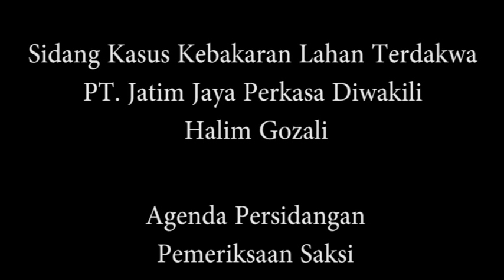Sidang JJP Ditunda Karena Ahli Tidak Dapat Hadir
PN Rokan Hilir—Senin 28 November 2016, majelis hakim menunda sidang perkara pidana kebakaran hutan dan lahan atas nama terdakwa PT Jatim Jaya Perkasa yang diwakili Halim Gozali selaku Direktur.Penundaan ini dikarenakan, tiga saksi ahli dari penuntut umum berhalangan hadir. Diantaranya; Bambang Hero, Basuki Wasis dan Tankamelo. Kata Hendra, Penuntut Umum dari Kejaksaan Negeri Rokan Hilir, dua ahli sedang ada kegiatan dan satu lagi sedang sakit.